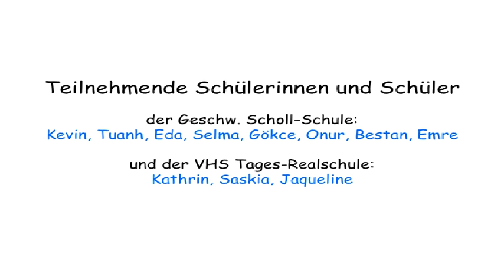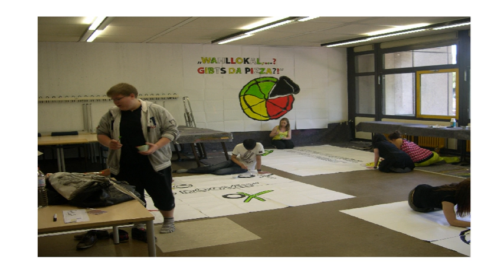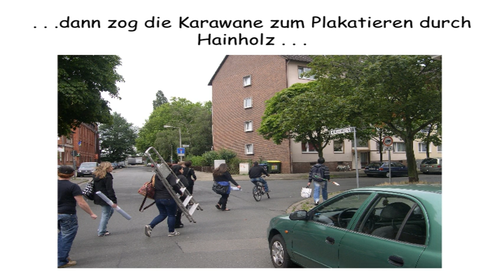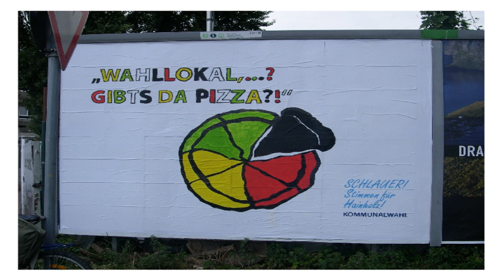Hainholz2011 - Plakatkampagne Präsentation